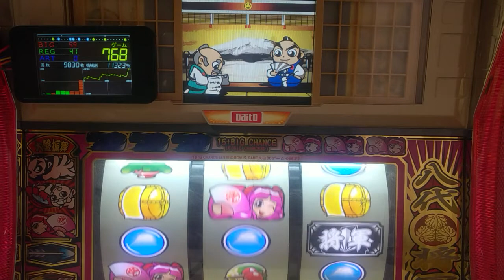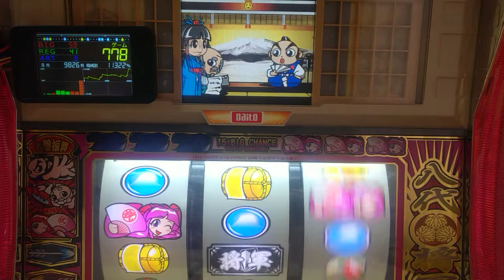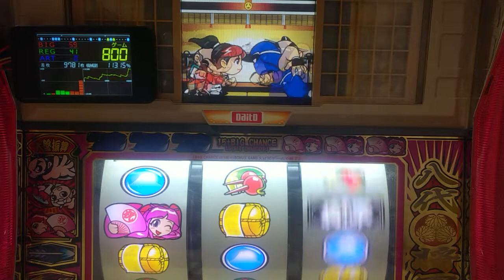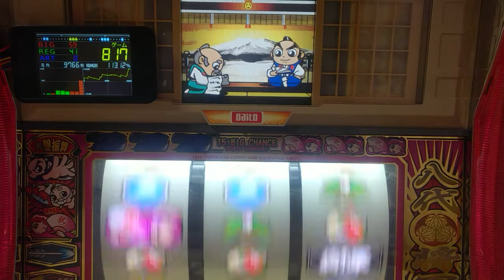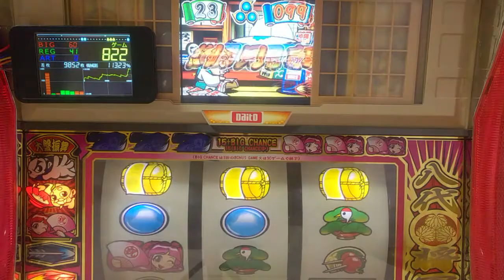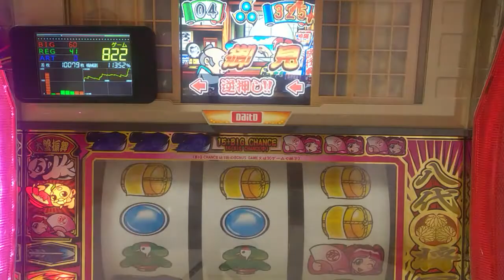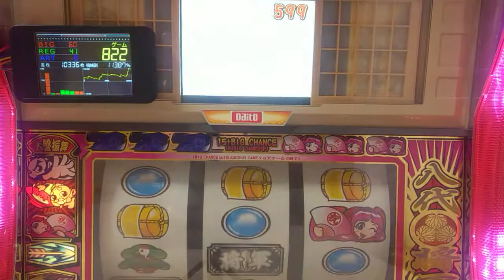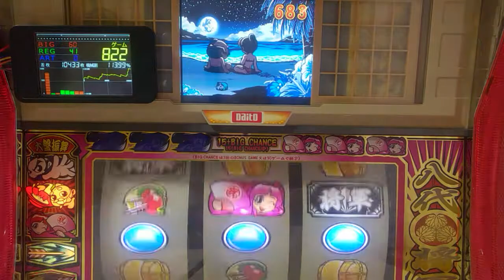パチスロ。４号機、吉宗、家紋落下、設定６当たるまで打つ。パート３７５